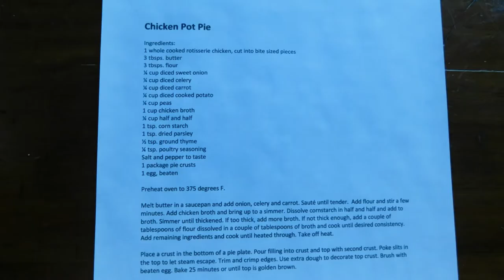Chicken Pot Pie, Jan. 2022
Chicken Pot Pie Home Vlog; testing my new camera. Jan. 2022.
I have some trips planned and will be getting back to the traveling content soon.

Ingredients:
1 whole cooked rotisserie chicken, cut into bite sized pieces
3 tblsps butter
3 tblsps flour
¼ cup diced sweet onion
1 cup chicken broth
¼ cup half and half
1 tsp. corn starch
1 can diced potatoes, drained
½ of a small can of peas and carrots, drained
1 tsp. dried parsley
1 tsp. ground thyme
Salt and pepper to taste
1 package pie crusts
1 egg, beaten

Melt butter in a saucepan and add onion. Sauté until tender.  Add flour and stir a few minutes. Add chicken broth and bring up to a simmer. Dissolve cornstarch in half and half and add to broth. Simmer until thickened. If too thick, add more broth. If not thick enough, add a couple of tablespoons of flour dissolved in a couple of tablespoons of broth and cook until desired consistency. Add remaining ingredients and cook until heated through. Take off heat.

Place a crust in the bottom of a pie plate. Pour filling into crust and top with second crust. Poke slits in the top to let steam escape. Trim and crimp edges. Use extra dough to decorate top crust. Brush with beaten egg. Bake 25 minutes or until top is golden brown.